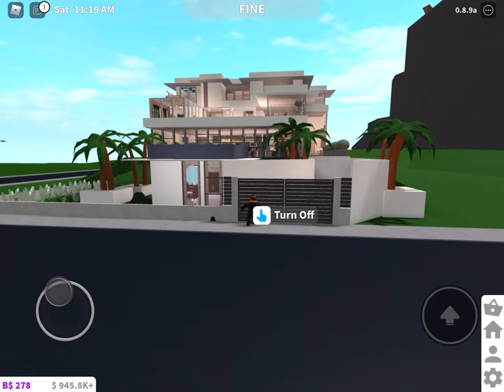450k Modern Bel Air Mansion (Bloxburg)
Hi guys today I will be touring my mansion hope you enjoy and don’t
Forget to like and sub!